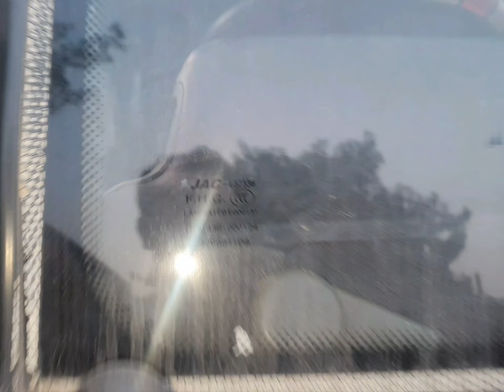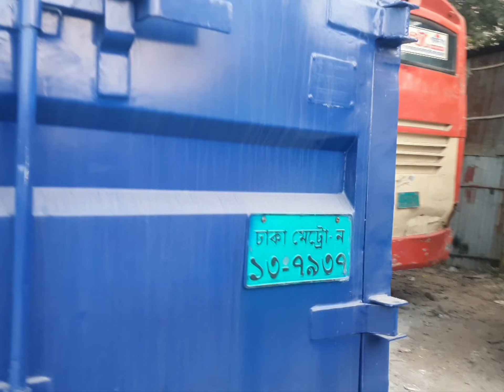01982412298 জেক ১২'ফিট গাড়ি,রং ওরিজিনাল ইন্জিন এখনো হাত দেওয়া হয়নি, কাগজ পএ আপটুডেট বিক্রি করবো,,